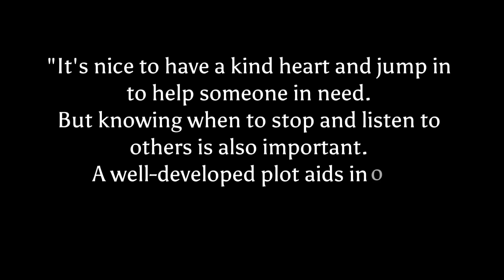Didi & Friends the Movie Review | 35secs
Didi & Friends The Movie | 35secs Movie Review @rayyanmukhlischannel

Place Visited:
Amerin Cineplex

Camera Shot:
Shot with